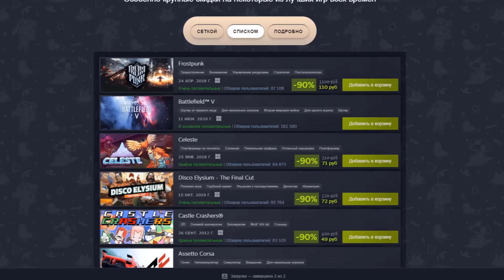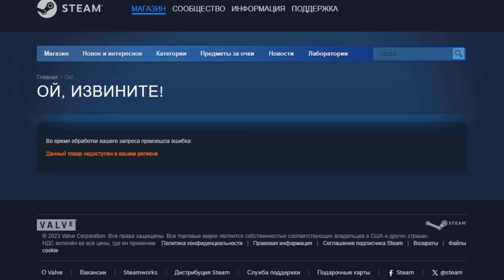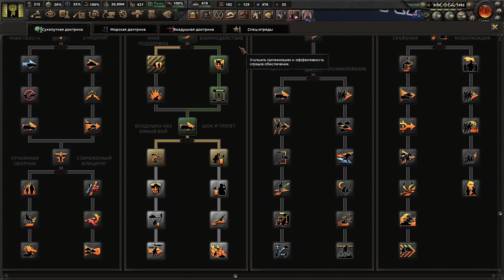СОЗДАТЬ РОССИЙСКУЮ ИМПЕРИЮ ИЗ АЛЯСКИ В HOI4: Kaiserredux - Аляска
Прохождение - монтаж за Аляску в моде Kaiserredux. Переносящий нас во вселенную, в которой Германия победила в Первой Мировой Войне. Челлендж будет заключаться в том, что нам нужно будет захватить США, потом Россию в границах Российской Империи, а далее захватить весь мир.